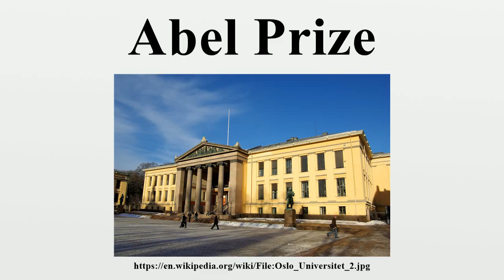Abel Prize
The Abel Prize (Norwegian pronunciation: [ˈɑːbəl]) is an international prize awarded annually by the Government of Norway to one or more outstanding mathematicians.Named after Norwegian mathematician Niels Henrik Abel (1802–29), the award was established in 2001 by the Government of Norway and complements its sister prize in the humanities, the Holberg Prize.

Image-Copyright-Info
Author-Info:   Bjørn Erik Pedersen

Image-Copyright-Info